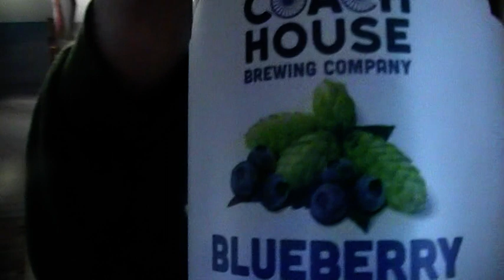Beer - Review #536 - Blueberry Classic Bitter from Coach House Brewery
Heres a review of a new beer for me that was picked up from our trip to Blackpool Pleasure Beach at the Morrisons near by. Heres a very nice Blueberry Beer.